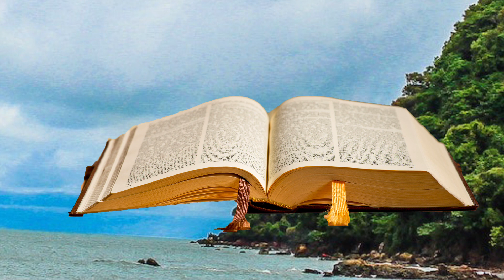Evangelio de Hoy LUNES 08 de MAYO de 2023 El que acepta mis mandamientos ese me ama￼